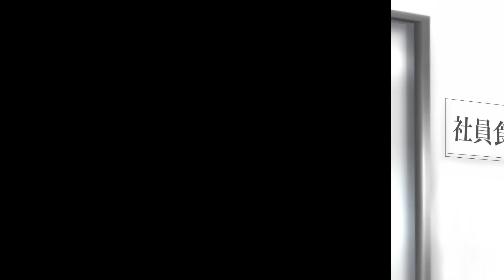[Manga Dub] The new girl at work always asks me about my weekends and thinks I have a girlfriend...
Welcome to the Nana Kuma Chan official English channel!
We'll be bringing you lovely RomCom and refreshing revenge videos daily!